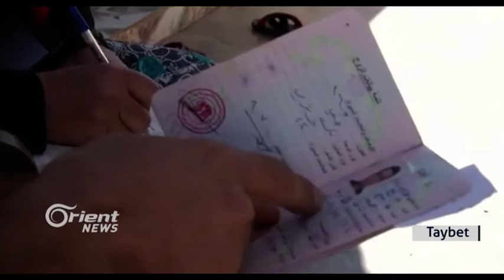ENKSê li dijî Serjimara Rêveberiya Xweser e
Li parêzgeha Cizîrê rêvebiriya xweser di Serjimarê de berdewam e, di heman dema ku hin aliyên siyasî  wek ENKS ne beşdarin û vê gavê ne rewa dibînin, Hevbendiya Niştimanê û li ser Zimanê serkirdeyê wê, vê serjimarê girîng dibînin, ji hêla xwe ve kesên sebixwe jî nerazîbûna xwe Libarê Serjmarê didin xuyakirin